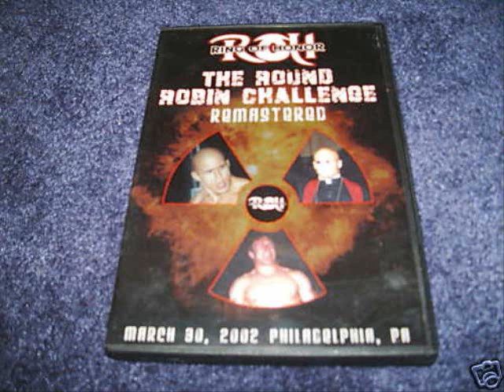ROH Classics Round Robin Challenge Review March 30, 2002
Round Robin Challenge- March 30, 2002- Murphy Rec Center, Philadelphia, PA
DVD Score- 8.0

Christopher Daniels vs American Dragon- ***1/2

Prince Nana/Eric Tuttle "Towel Boy" vs Hit Squad- DUD

Low-Ki vs Christopher Daniels- ***

Spanky vs Jay Briscoe- ***

SATs vs Divine Storm vs Bryan XL/Amazing Red- **3/4

Low-Ki vs American Dragon-